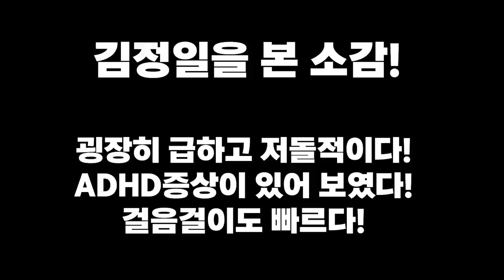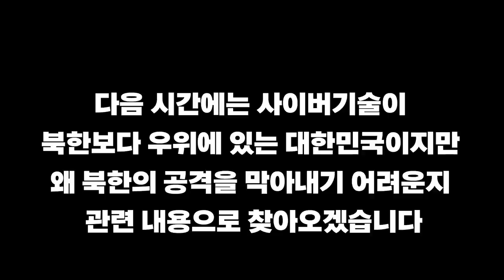[장세율 2부] 걷는 모습 하나로 평가가 가능한 김정일의 실제 모습